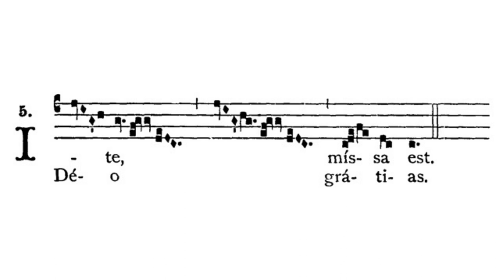Gregorian Chant - Julian D. Jankowski - Ite Missa Est (Mass II, et al.)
This is the Gregorian Chant Ite Missa Est in Mass II sung by me (Julian D. Jankowski). Please note that the Liber Usualis (1961) permits this chant to be used in the Ferial Mass XVIII.